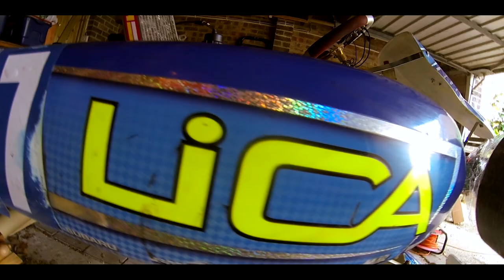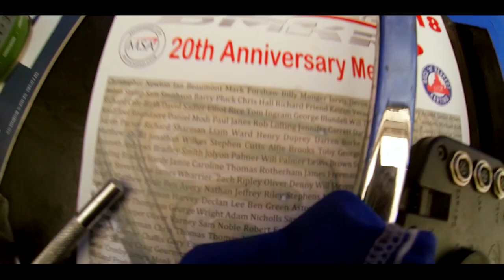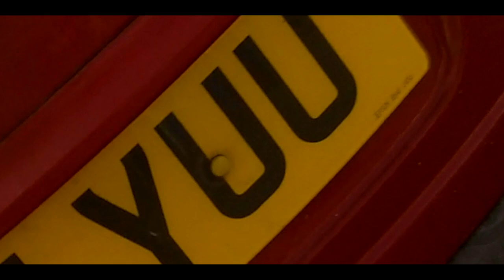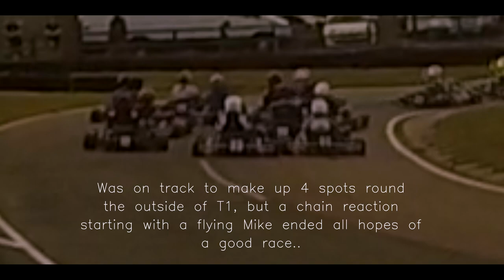The Kartface Chronicles S01 E07 - 'HOW DOES THAT WORK?!?' [KARTING VLOG]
Episode 7 of my vlog series following myself and fellow LiCA Motorsport drivers in monthly club meetings at Bayford Meadows and Lydd Kart Circuit.

Episode 7 and it's back to Bayford their July club meeting, also the 20th-anniversary meeting for BMKR. With new-found pace just 6 tenths from the front last time, can we continue to chip away and get closer to the front?